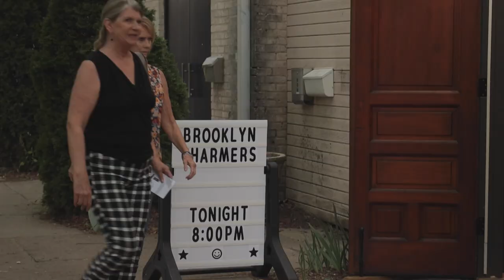"Steely Dan" band CAUGHT ON CAMERA!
Behind the scenes at the Acorn Theater.

Nothing illegal was done in the state of Michigan.